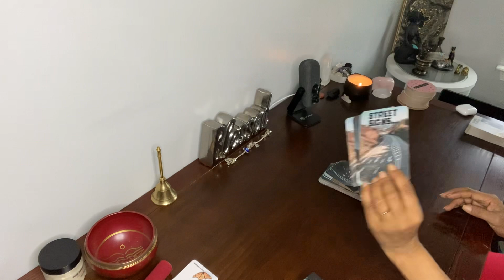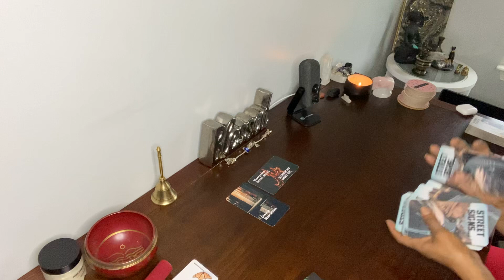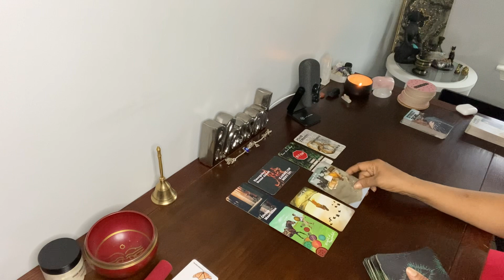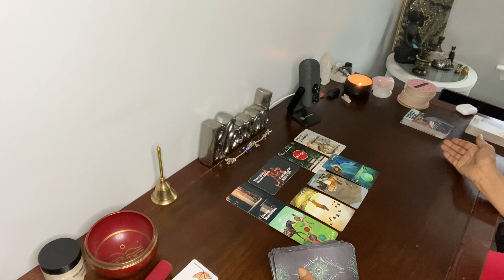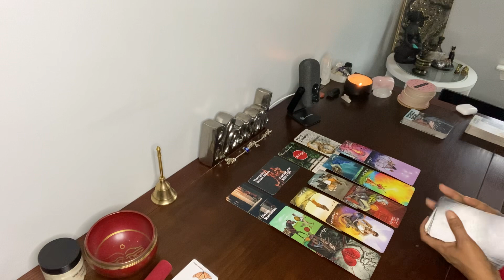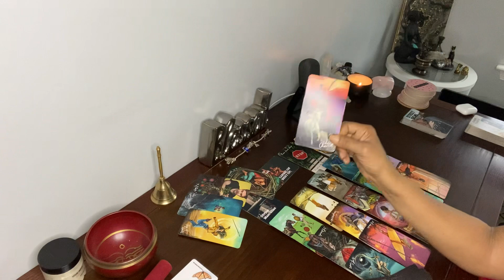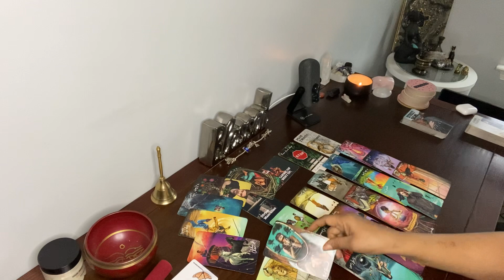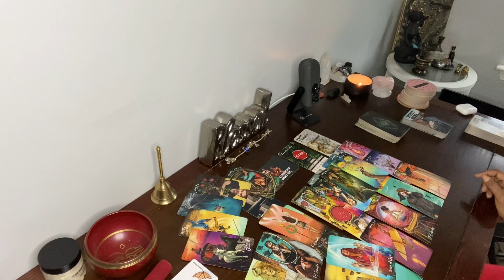PISCES ♓️ JUST A MATTER OF TIME BEFORE THESE 2 WOMEN COMMUNICATE WITH ONE ANOTHER! HE’S OVER IT 😤